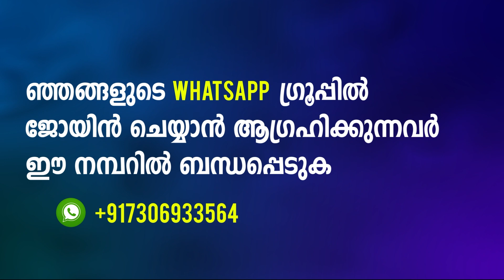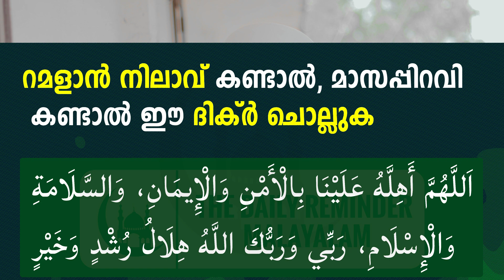റമളാൻ ഒന്നായാൽ ഈ സൂറത്ത് ഒരുവട്ടം ഓതുക പണത്തിന് ബുദ്ധിമുട്ട് വരില്ല | Ramadan 1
റമളാൻ നിലാവ് കണ്ടാൽ, റമളാൻ ഒന്നായാൽ ഈ സൂറത്ത് ഒരുവട്ടം ഓതുക. ഈ ദുആ ചൊല്ലാൻ മറന്നുപോകരുത്. പണത്തിന് ഒരിക്കലും ബുധിമുട്ട് വരില്ല. സാമ്പത്തികമായി അഭിവൃധി ഉണ്ടാകും...